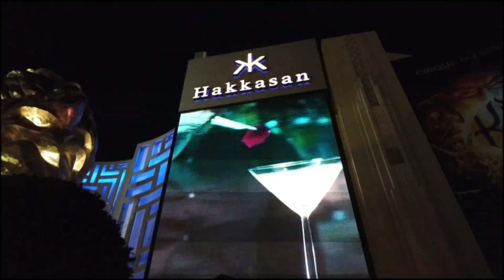Tha Sinista-Never Hesitate(Official Music Video)